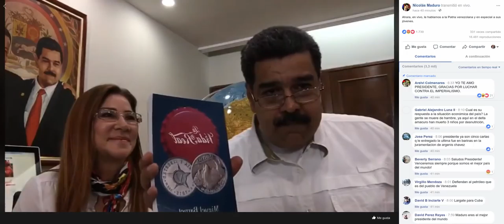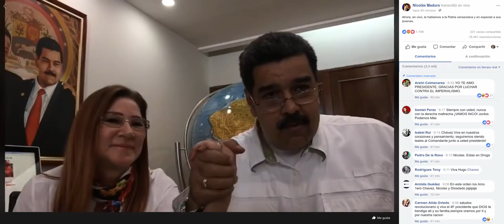Maduro y Cilia Flores en Facebook Live hablan sobre el 4 de Febrero de 1992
El presidente venezolano, Nicolás Maduro, y su esposa Cilia Flores realizan una transmisión por Facebook Live este domingo 4 de febrero de 2018, conversando sobre los 26 años de la insurrección militar del 4 de Febrero de 1992, liderada por Hugo Chávez Frías, así como sobre la movilización hecha minutos antes hasta Miraflores conmemorando el hecho.